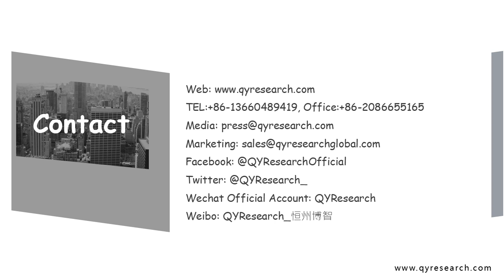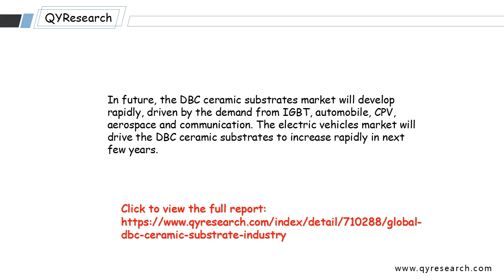Global DBC Ceramic Substrate market will reach 351 million US$ by the end of 2025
In 2018, the global DBC ceramic substrate market is valued at 170 million USD and it is expected to reach 351 million USD by the end of 2025, growing at a CAGR of 10.3% between 2019 and 2025.